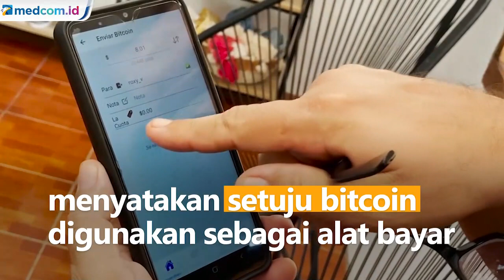Presiden El Salvador Yakin Bitcoin Bisa Ciptakan Lapangan Pekerjaan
El Salvador resmi menjadi negara pertama di dunia yang mengesahkan mata uang kripto bitcoin sebagai alat pembayaran yang sah.

Legalnya bitcoin sebagai alat pembayaran di El Salvador setelah parlemen setempat menyetujui RUU Bitcoin sebagai alat pembayaran yang diajukan Presiden Nayib Bukele. Dari total 84 anggota parlemen, 62 orang di antaranya menyatakan setuju bitcoin digunakan sebagai alat bayar.

Nayib Bukele yakin bitcoin akan menciptakan lapangan kerja dan membantu memberikan inklusi keuangan kepada ribuan orang di luar ekonomi formal dalam jangka menengah dan panjang. Bitcoin juga akan mempermudah warga El Salvador yang tinggal di luar negeri untuk mengirim uangnya. APTN.